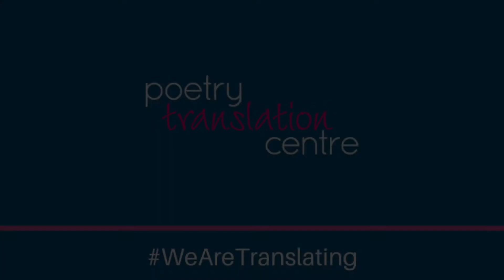Translating 'On The Bed' by Roy Hasan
This video was taken at a PTC workshop on June 12th 2018. This was the second PTC workshop translating the work of Hebrew poet Roy Hasan.

To read more about Roy Hasan read this blog by translator Micha Meyers on the PTC